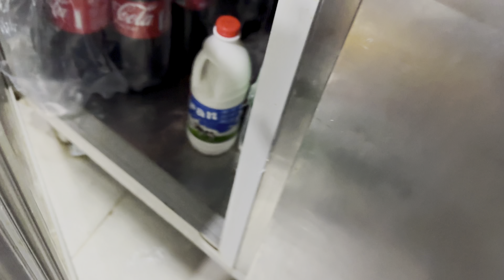My Hotel Job in Cyprus 🇨🇾😲& Labor Day 🤦‍♂️/Tikka Party 🎉 🥳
Cyprus Hotel jobs

1

Moving to northcyprus
Northern cyprus Travel
Cyprus Border crossing
Life in northern cyprus
Northern cyprus nightlife
Northern cyprus flag
Cyprus Border
Lefkosa Northern cyprus
About cyprus country
Living in cyprus as an expat
Best luxury hotel in cyprus
Life in cyprus for Indian
Place to visit in cyprus
Moving to north cyprus
Best beaches in cyprus
Cyprus 2023
Costa teguise lanzarote nightlife
Stoupa greece
Kefalos beach village cyprus
Pineapple beach club antigua
Lassi kefalonia
Aphrodite hills cyprus
Luna holiday complex malta
Coral bay cyprus
Carambola beach resort st croix
elysium hotel paphos
Paphos gardebs holiday resort
Northcypruswinter
North cyprus 2024
North cyprus winter
Cyprus university

Cyprus winter 2024
North cyprus winter weather
Cyprus country
Cyprus county beauty
Formal footage vlogs

Cyprus winter
Cyptus rainy